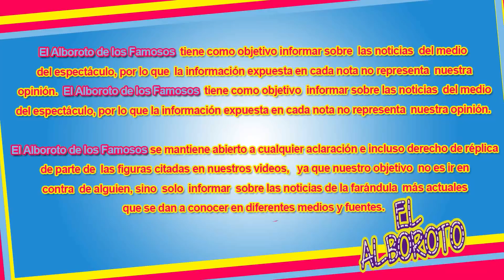Estos famosos lamentan la perdida de Edith Gonzalez...